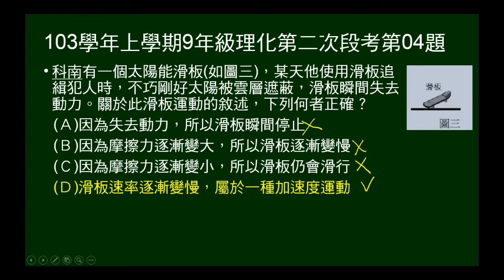103學年上9年級理化二段第04題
103學年上學期九年級理化第二次段考第04題。滑板失去動力，問運動情況，包括是否立刻靜止、摩擦力變化與運動變化、作何種運動。